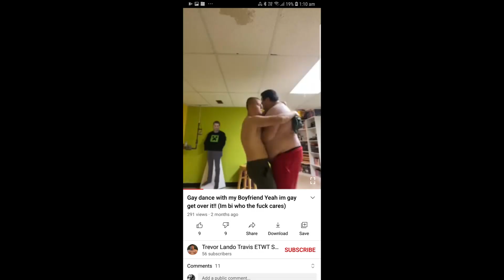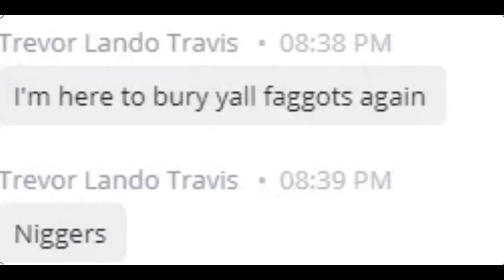Response to Trevor Lando Travis (Feat Nermal Gamer)